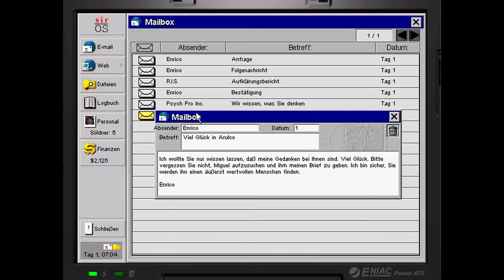Jagged Alliance 2 #3 - Söldner Strategie von Sir-Tech [1999][2020]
🔪 Jagged Alliance 2 Retro Gameplay von Sir-Tech 1999 German
🔪 Lets Play Ja2 Deutsch

Mein EPIC CREATOR CODE: JOESILVERLP
(Wenn du mich unterstützen möchtest, dann kannst du diesen bei Fortnite und Dauntless im Ingameshop eingeben.. Oder bei Einkäufen im Epic Shop direkt an der Kasse! Danke :) )